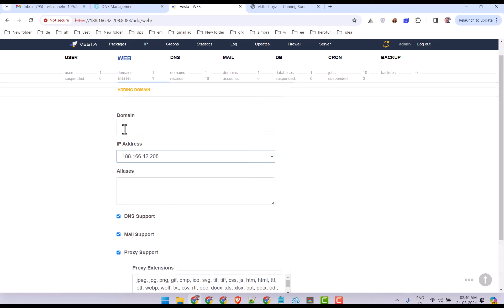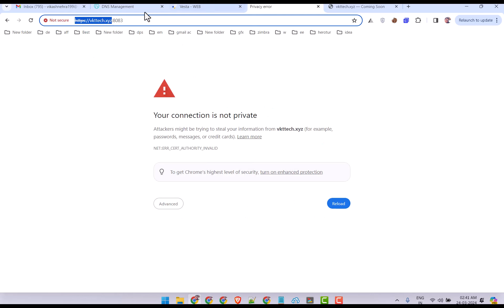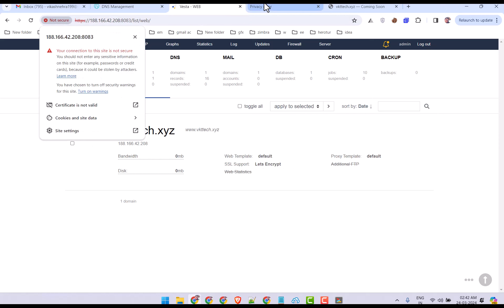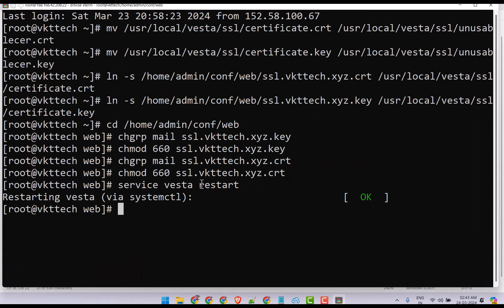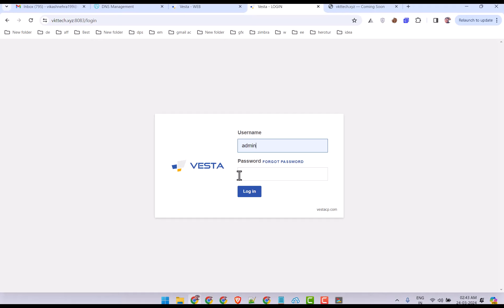How to Add SSL Certificate to Vesta Control Panel Login | Secure Server Access Ep05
In this Vesta Control Panel tutorial, you'll learn how to add an SSL (Secure Sockets Layer) certificate to secure the login page of your Vesta Control Panel. Enabling SSL encryption is crucial for protecting your server's administration interface from potential cyber threats and ensuring the privacy and integrity of your login credentials.
We'll walk you through the step-by-step process of obtaining an SSL certificate (either a free Let's Encrypt certificate or a paid certificate from a trusted Certificate Authority) and configuring it with your Vesta Control Panel. You'll understand the importance of SSL/TLS encryption and how it enhances the security of your server management tasks.
By the end of this video, you'll have a secure HTTPS login for your Vesta Control Panel, safeguarding your server from unauthorized access and man-in-the-middle attacks. This tutorial is essential for system administrators, website owners, and anyone responsible for maintaining a secure server environment using the Vesta Control Panel.